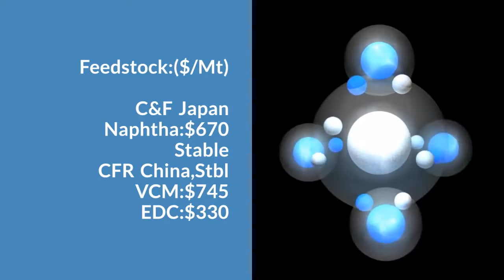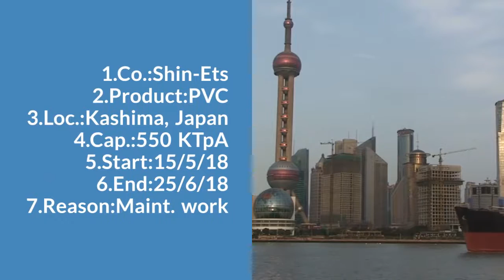Daily Video News:PVC: 4/7/18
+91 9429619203